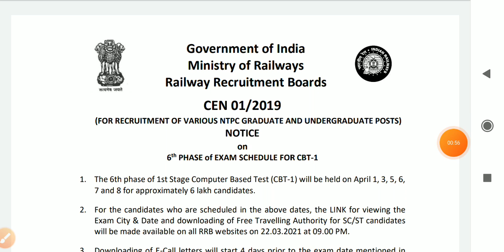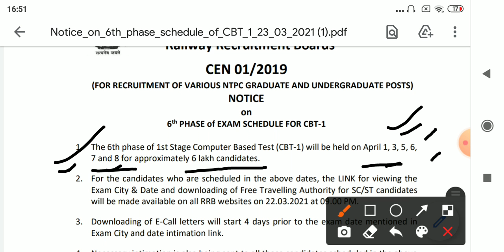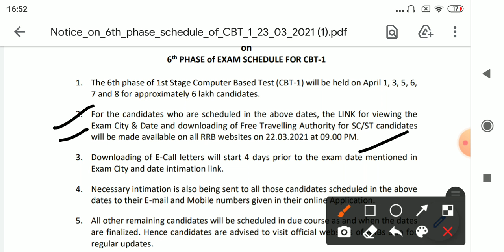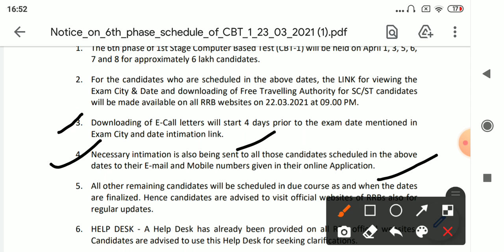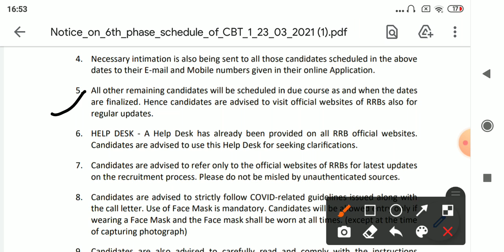RRB NTPC 6TH PHASE CITY INTIMATION DATE ।। NOTICE बड़ी खबर 7TH PHASE ,City/Centre Check LINK#rrbntpc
RRB NTPC 6TH PHASE CITY INTIMATION DATE ।। NOTICE बड़ी खबर 7TH PHASE भी,City/Centre Check LINK

rrbntpc​​ @SM STUDY GURU
ntpcexam, ntpc phase 6 exam date/ntpc phase 6 exam date announced/ntpc phase 7 exam